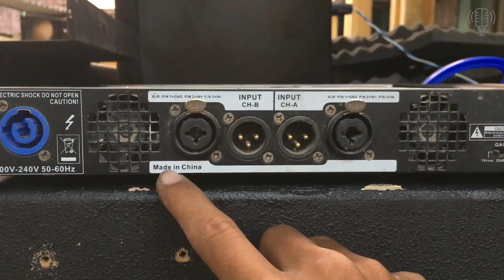Đẩy Nguồn Xung 1U Công Xuất Khủng Chuyên Đánh Loa ARRAY Ngoài Trời